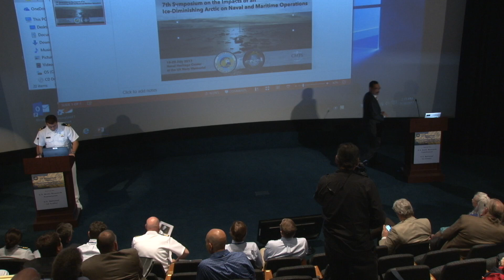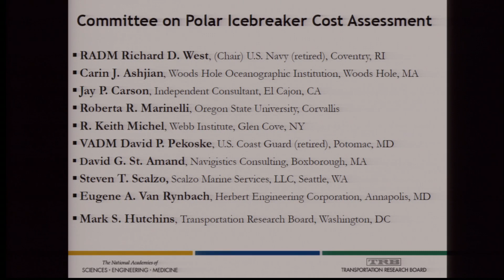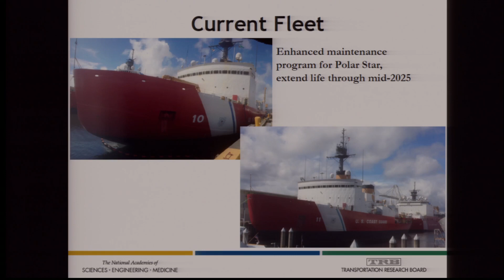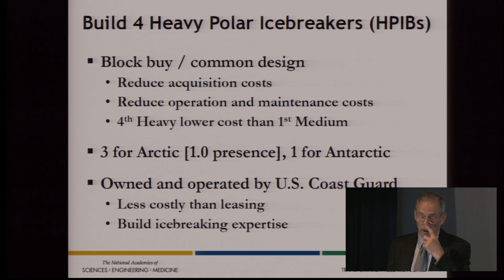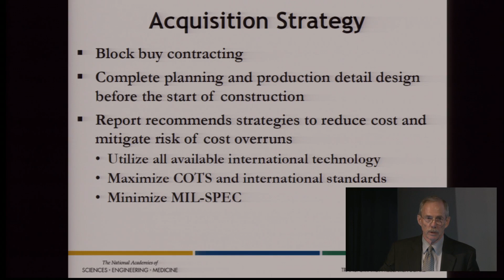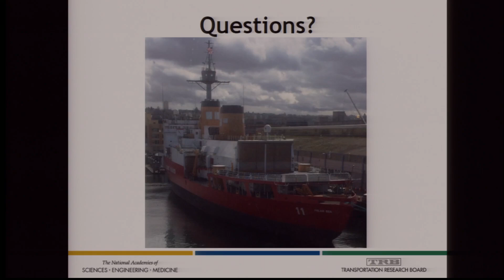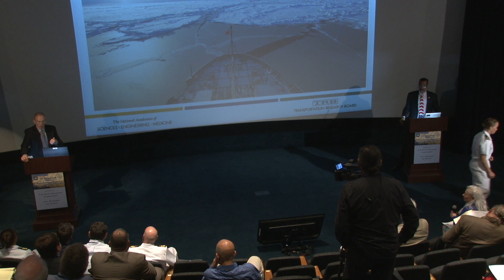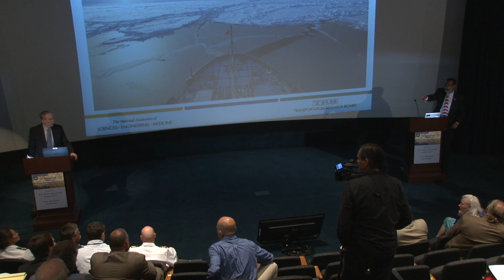RADM Richard D. (Dick) West